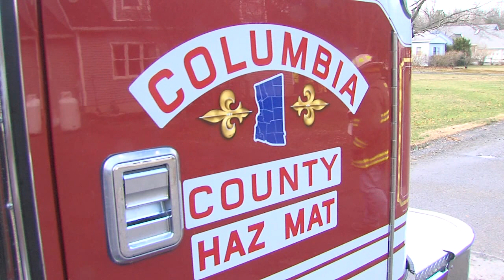Copake Emergency Declared- High Winds - lance wheeler video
A Tractor trailer flipped and  left the highway and the winds took down trees.  In Taconic Shores, a downed tree punctured a propane tank and Hazmat teams from Columbia and Greene counties converged on 108 Lake Shore Drive.